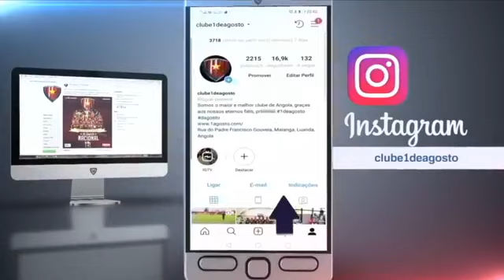DESPORTO | KABUSCORP DO PALANCA VS PRIMEIRO DE AGOSTO [ GIRABOLA 21/22 ]